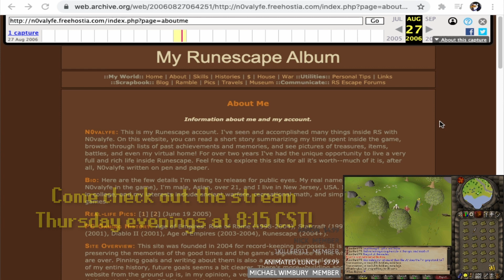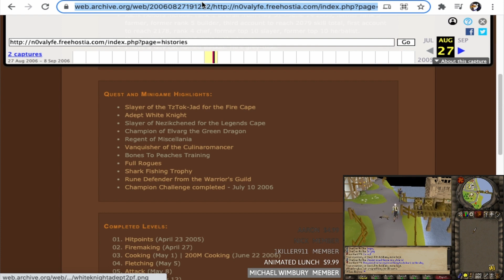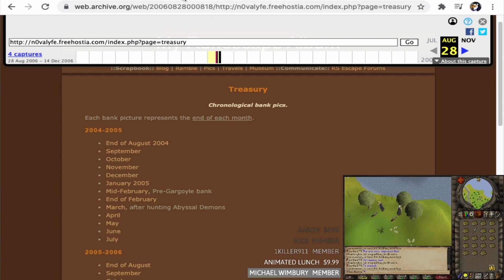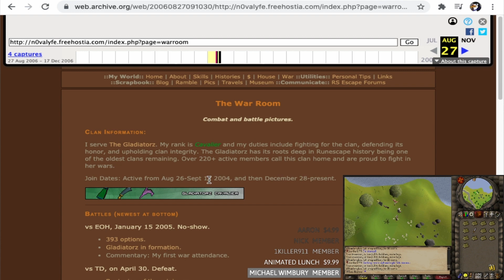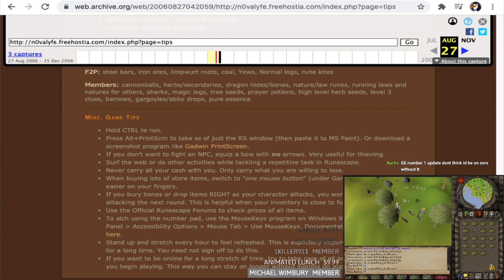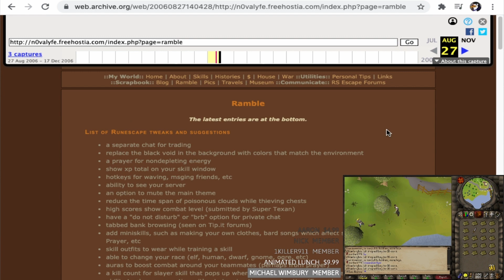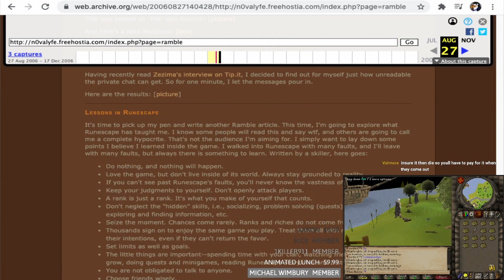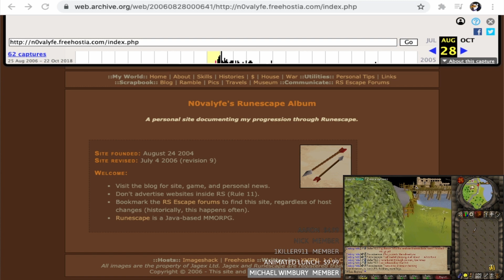Exploring this RuneScape Legend's 15 Year Old Time Capsule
15 years ago, N0valyfe topped the highscores for the first and last time, surpassing Zezima and other well known famous RuneScape players of the past.  Unknown to most, he was quietly documenting most of his journey on a website that has since gone offline, but is still documented on web archive.

This a highlight video from a recent stream where we dug into the website and explored the good old 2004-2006 era nostalgia.  We do this kind of stuff often on my stream which is every Thursday at 8:15 CST on this channel!  Come check it out if that interests you at all.